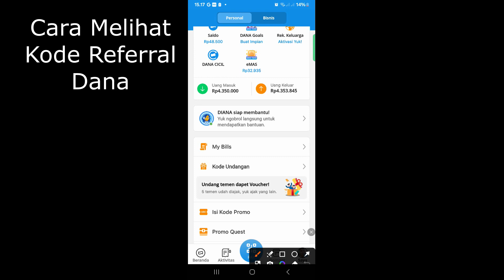Cara Melihat Kode Referral Dana Terbaru 2024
Berikut ini cara melihat kode referral dana.
cara melihat kode referral dana atau kode undangan dana.
silakan simak video ini.
semoga bermanfaat.